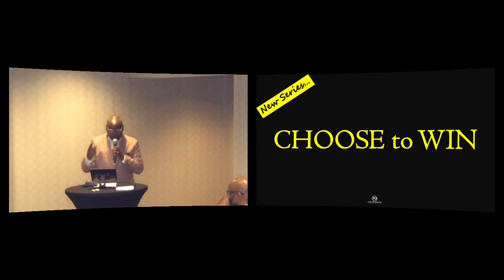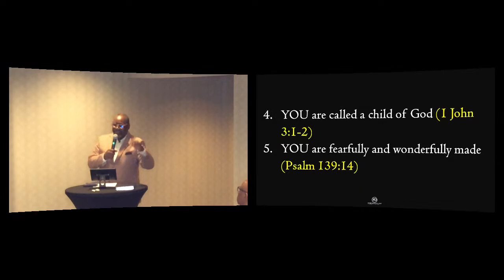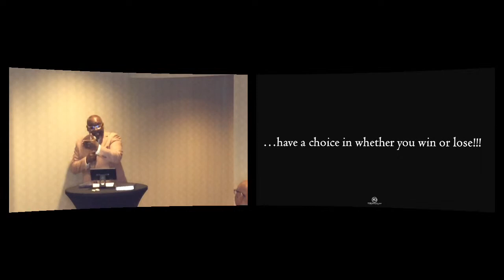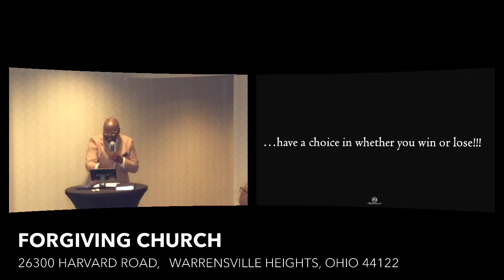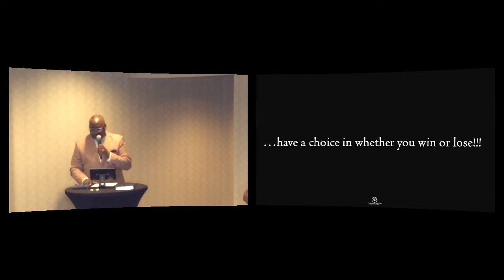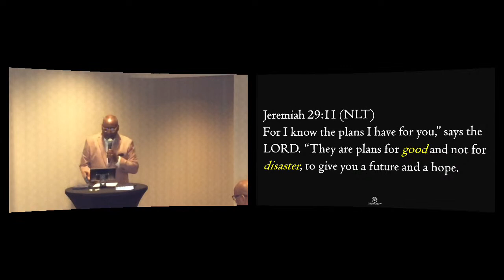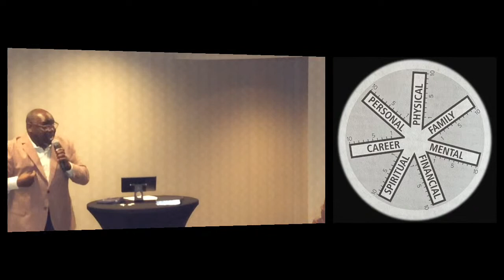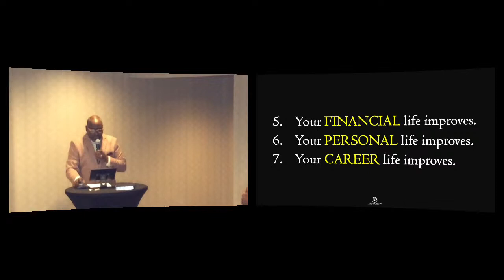CHOOSE to WIN